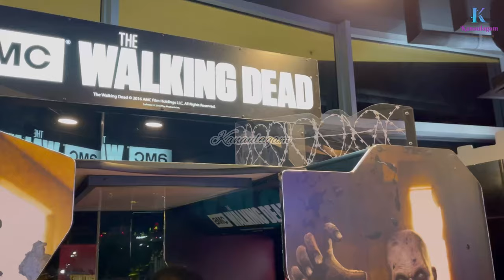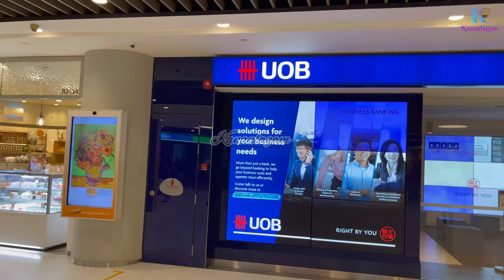VivoCity Singapore Shopping Mall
Experience the ultimate shopping destination at VivoCity Singapore! With a wide range of shops, restaurants, and entertainment options, VivoCity Mall is the perfect place to shop and dine in Singapore.

VivoCity is a shopping mall located in the HarbourFront precinct of Bukit Merah, Singapore. Singapore VivoCity is the largest shopping mall in Singapore, with 99,987 square metres of net lettable area and 142,854 square metres of gross floor area spread over a three-storey shopping complex and two basement levels.